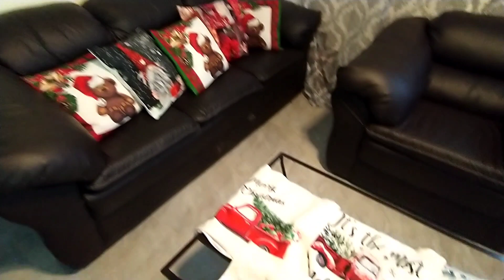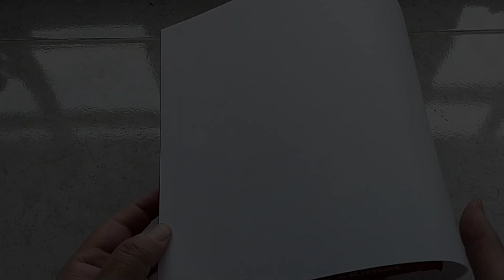💛 DECORACIÓN NAVIDEÑA 🌲💯✅ navidad 2022 ☃️ decoración low cost de la sala con un bajo presupuesto💵🤑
hola 👋 deseandote un bello día aquí te comparto un videito para tu entretenimiento